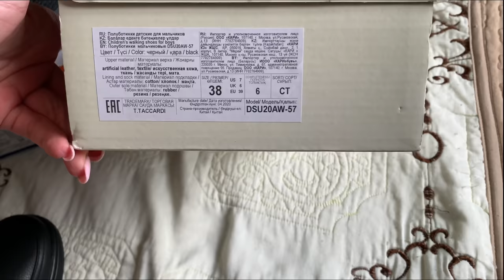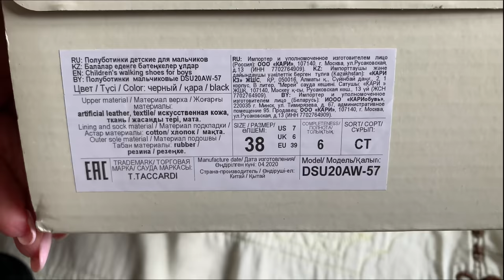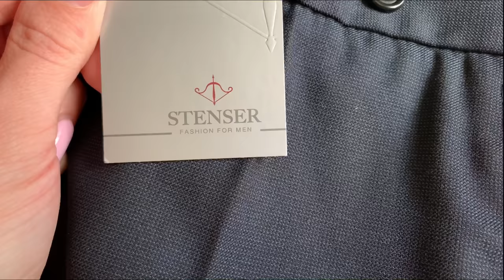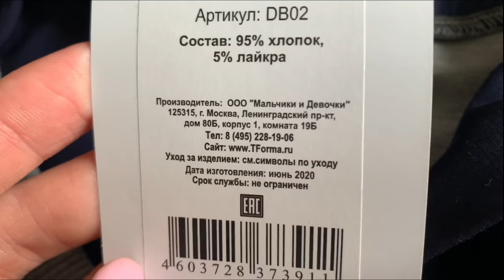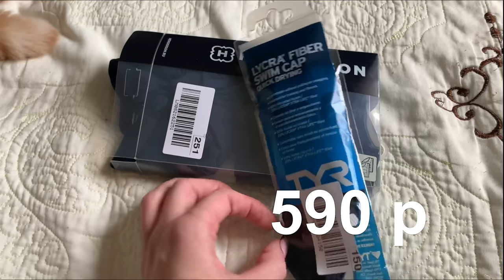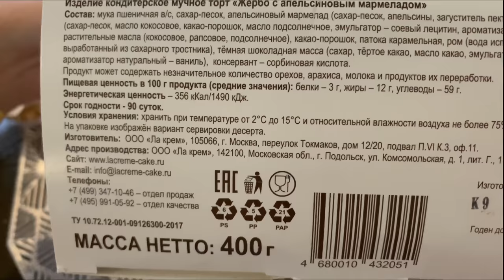ВЛОГ/ГОТОВИМСЯ К ШКОЛЕ/ЗАКАЗЫ LAMODA/ТОРТ БЕЗ ВЫПЕЧКИ